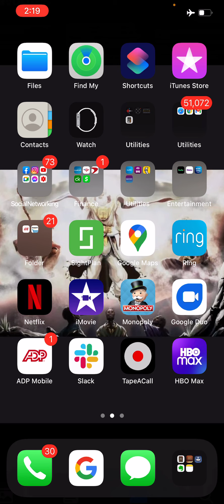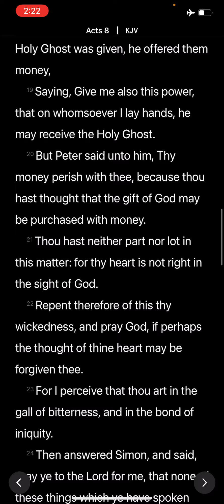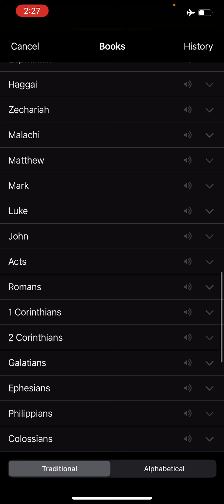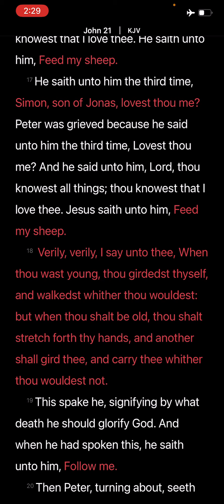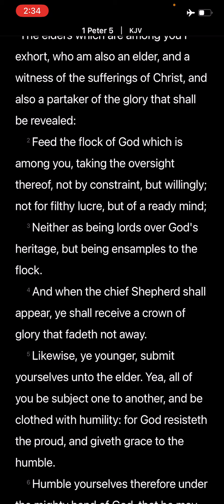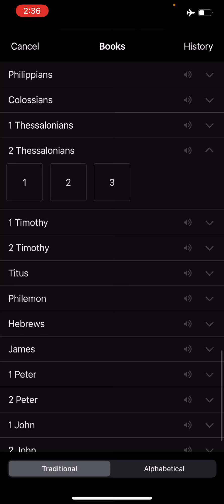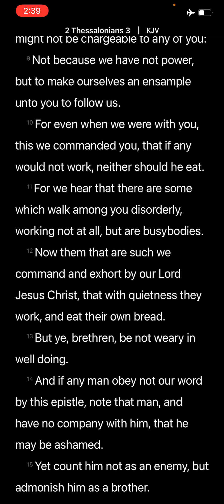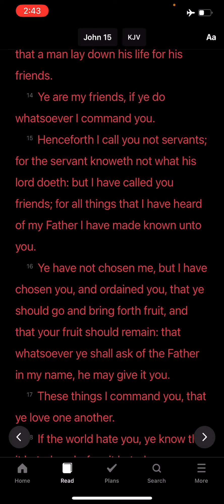We must feed the flock!!!